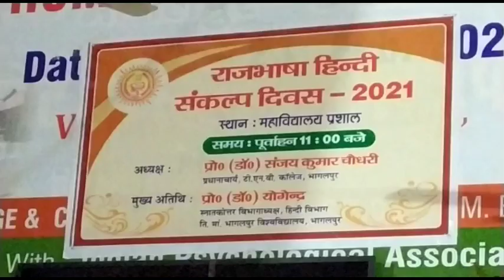तिलकामांझी भागलपुर विश्वविद्यालय के टीएनबी कॉलेज हिंदी विभाग के द्वारा मनाया गया राजभाषा हिंदी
तिलकामांझी भागलपुर विश्वविद्यालय के टीएनबी कॉलेज हिंदी विभाग के द्वारा मनाया गया राजभाषा हिंदी संकल्प दिवस